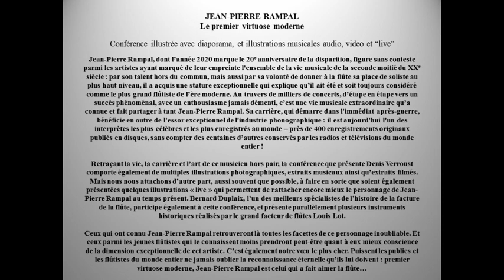Jean-Pierre Rampal - Le flûtiste du siècle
Dans le cadre de la Web Diffusion de la semaine thématique "French Touch", nous vous proposons une séquence illustrée de la vie de Jean-Pierre Rampal.

Pour celles et ceux qui souhaitent approfondir leurs connaissances sur cet artiste, nous vous conseillons de suivre ce lien vers le "webcast" des flûtes Haynes du 20 mai dernier, pour le 20e anniversaire de la mort de Jean-Pierre Rampal :

Merci à Denis Verroust pour sa précieuse collaboration.